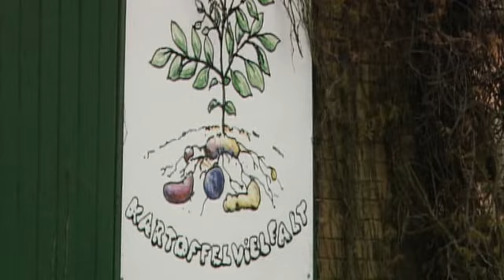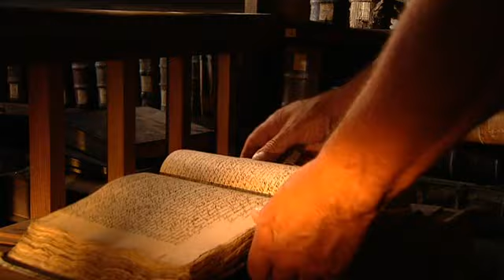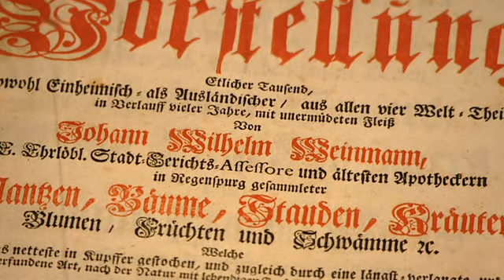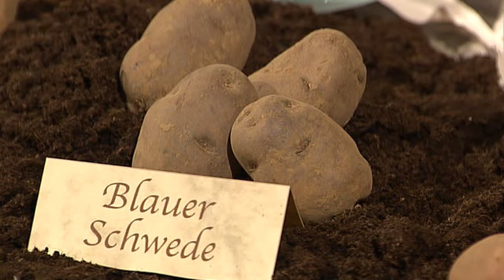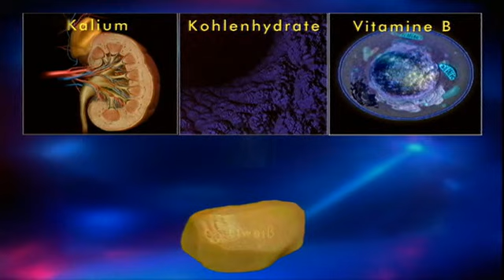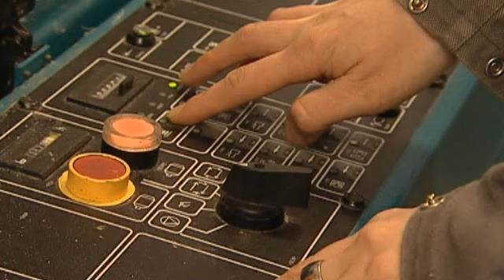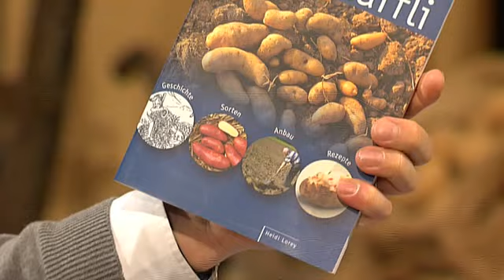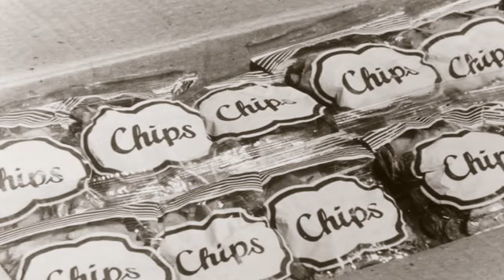Planet Wissen - Kartoffelgeschichten, eine Knolle erobert die Welt